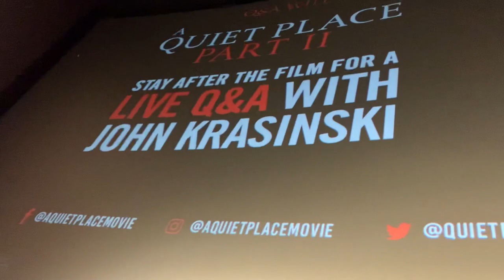噤界II (A Quiet Place Part II) Q&A with 約翰·卡拉辛斯基(John Krasinski) and J·J·亞柏拉罕 (J.J. Abrams) 5/27/2021.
噤界II (A Quiet Place Part II) screening and Q&A with director 約翰·卡拉辛斯基(John Krasinski) hosted by J·J·亞柏拉罕 (J.J. Abrams) at Cinemark Playa Vista and XD on 5/27/2021.